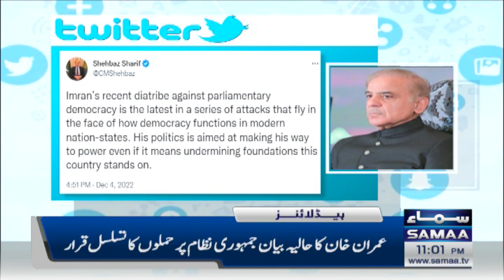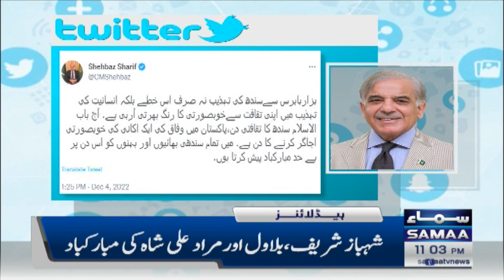Samaa News Headlines 11pm | SAMAA TV | 4th December 2022